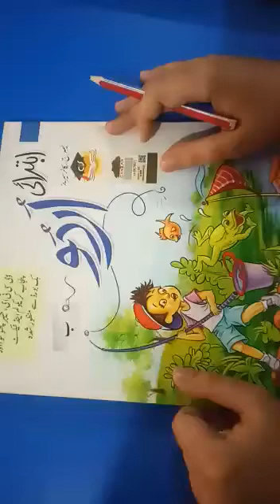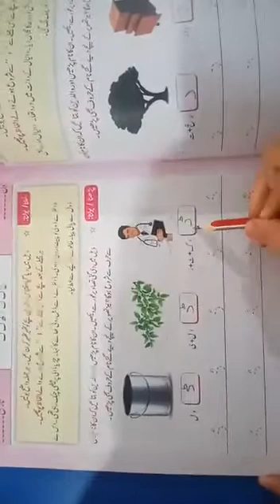clas Nursery Urdu Harf Dhall ka tarauf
In this video students will be learn urdu haroofe tahaji basic words and much more new words about the haroof Dhall , Zall.